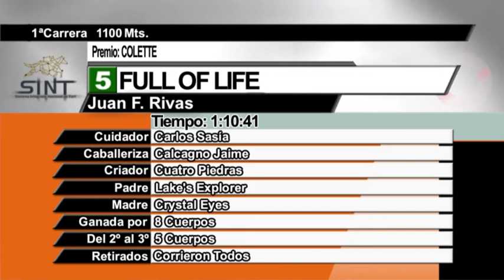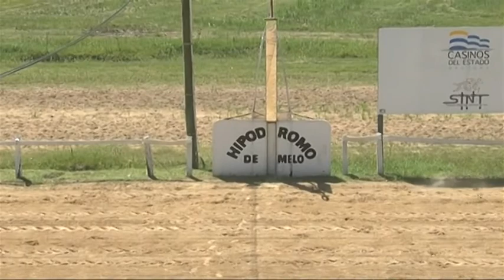25/02/2017 – Hipodromo Melo – Carr 1 – COLETTE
Carrera 1 realizada el dia 25/02/2017 por el premio COLETTE en el Hipodromo Melo